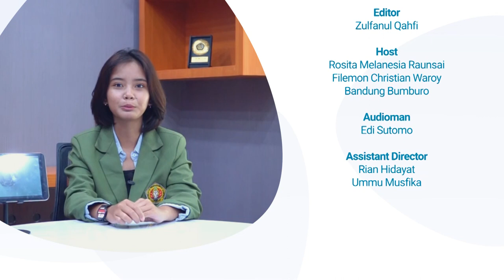Alumni UNIMUDA Raih Beasiswa LPDP | BisikMuda